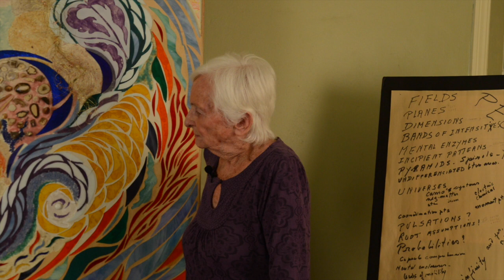Value Filfillment by Cecile Debraine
Cecile Debraine presetns her original artwork inspired by the Seth Material and Jane Roberts. This video is in three parts, the artwork, the process and concludes with a 17 minute meditation.